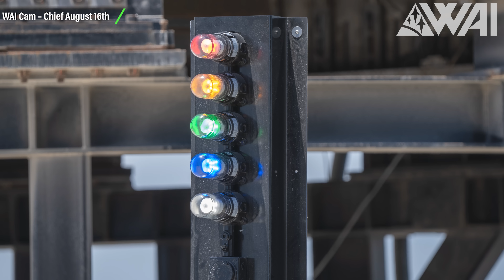Did SpaceX Fix the Chopsticks? B10 FWD Dome sleeved!| WAI NC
SpaceX Continues Work on the Chopsticks & Booster 10's FWD Dome got sleeved!

A series of uncommented videos directly from the lens of our photographer Chief at SpaceX's Starbase, TX. Only the latest pictures from the Starship construction site!

Production: Felix Schlang
Editing: Jonathan Heuer
Photography: Kevin Randolph

WAI No Comment Episode 116